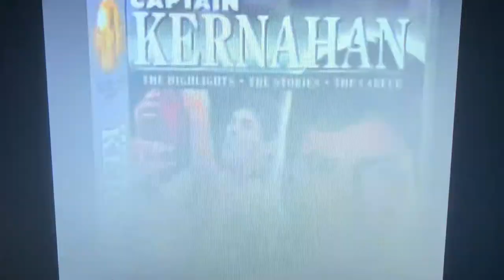VHS promo AFL captain Kernahan 1997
Australian Football Video presents captain Kernahan the Stephen Kernahan story the longest serving captain in AFL history and one of the all time greats this is his story as Stephen Kernahan talks about his brilliant career with RARE footage, classic moments, interviews and much more this is a must watch for all Carlton fans this is captain Kernahan the Stephen Kernahan story enjoy the video.

Taken from AFL SOS a tribute to Stephen Silvagni 2001 VHS